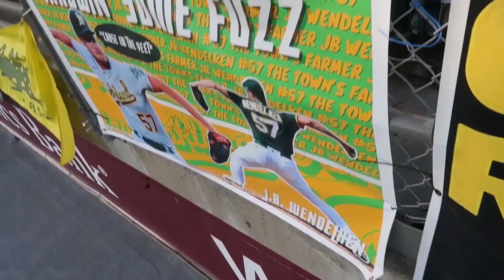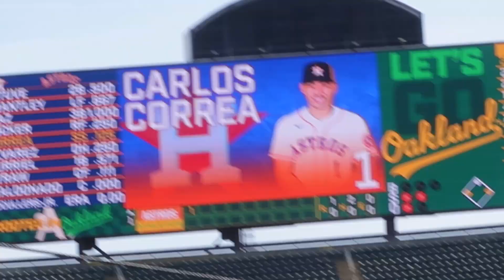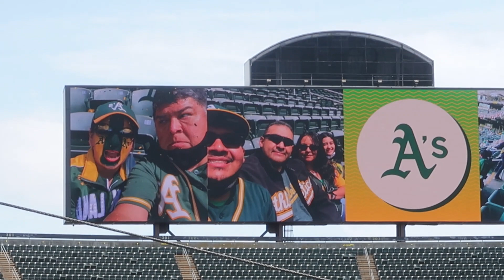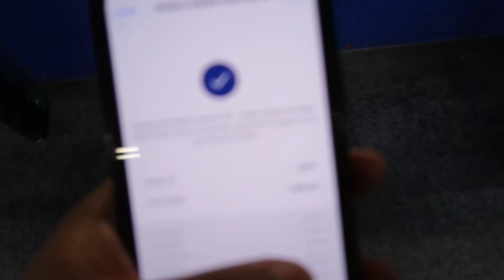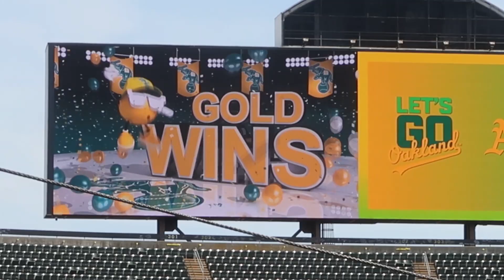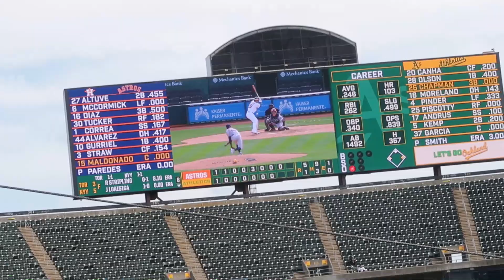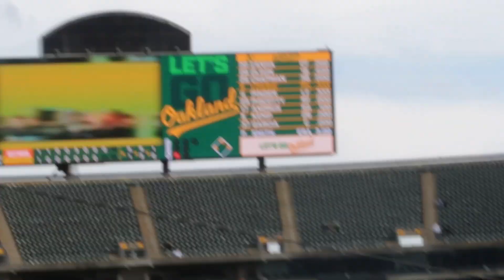Having Trouble With Scoring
In this video, I take my family to their first A's game in over a year.

NOTE: I am really sorry for how the past 3 videos are turning out. I am trying my best to make sure these videos are good as possible for you guys. I will try harder.